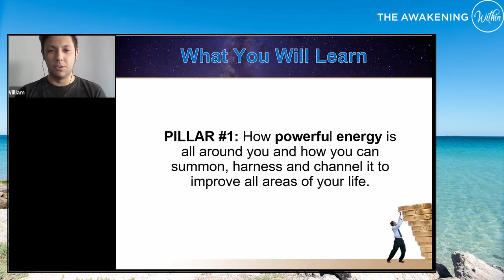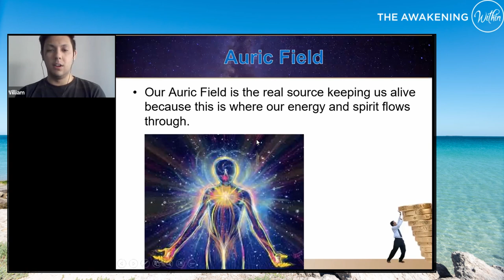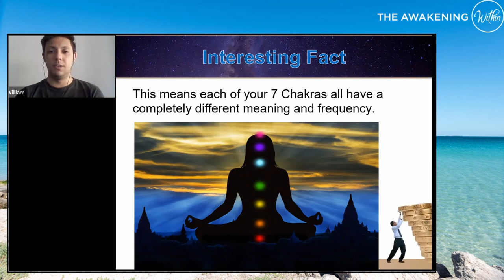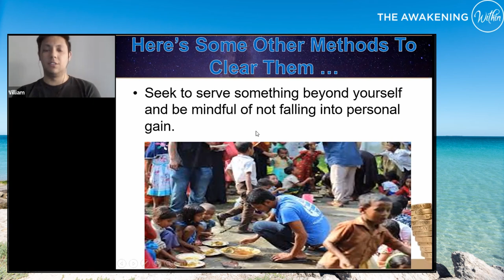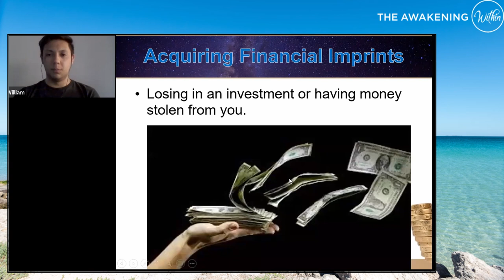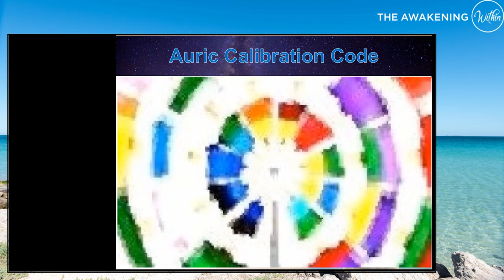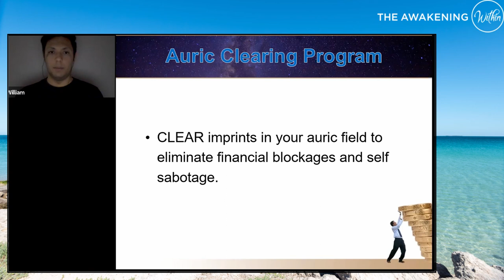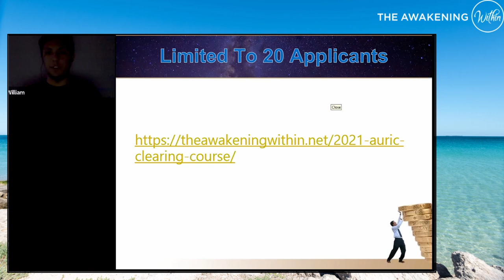Auric & Etheric Clearings | The Awakening Within